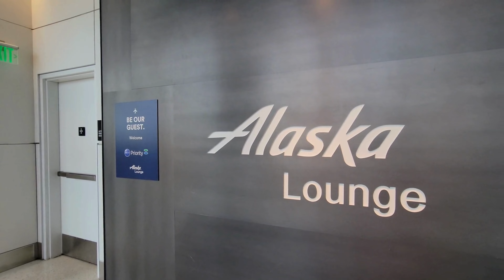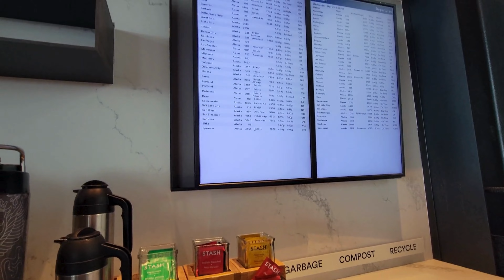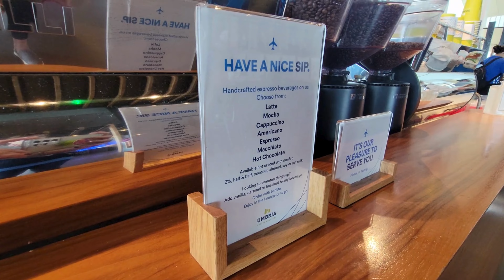Alaska Airlines Flagship Lounge | SeaTac Airport | Full 4k Tour*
Welcome to Alaska Airlines' flagship lounge at Seattle-Tacoma International's North Satellite Terminal. This lounge offers guests premier seating, food, and beverages all while providing high quality service for Alaska Airline travelers.

We are so thankful for your support and viewership.

A HUGE thank you for your support and safe travels!
Cheers!
J&N